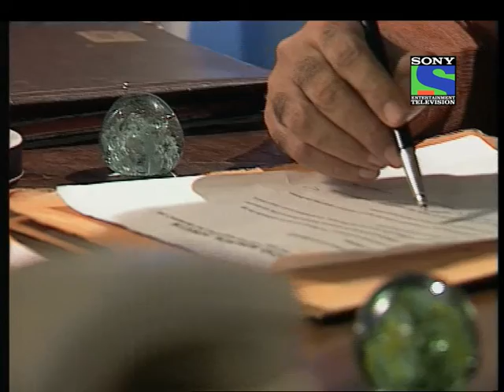Saaya - Episode 50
Saaya is the story of an orthodox family. The cast included Achint Kaur, Harsh Chhaya, Mansi Joshi, R. Madhavan, Savita Prabhune and Rajendra Gupta. Jagat Narayan (Rajendra Gupta) is very orthodox man. Even he does not agree easily to send his daughter Sudha (Mansi Joshi) to college. Sudha is a quiet, fragile and an incredibly shy girl with simplicity and beauty. Sudha's friend Kamiya on the other hand bursts with a vibrant zest for life. They are always there for each other and support each other through rough times. Sudha falls in love with his classmate (R. Madhvan) but she cant date to tell this to her father. Her father finds another boy for her who pretends to be gentleman but is really cunning. Now Kamya tries to help in her love life.